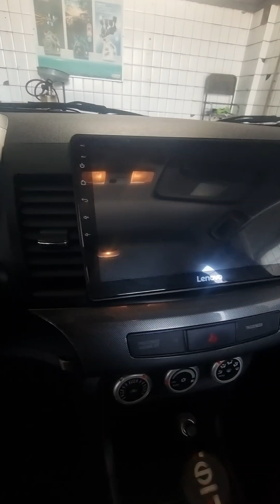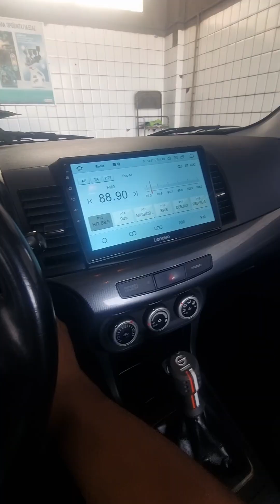The Official Guide to New car Mitsubishi Lancer, New car Mitsubishi Lancer Finally Revealed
mitsubishi lancer 2008 1.3,.